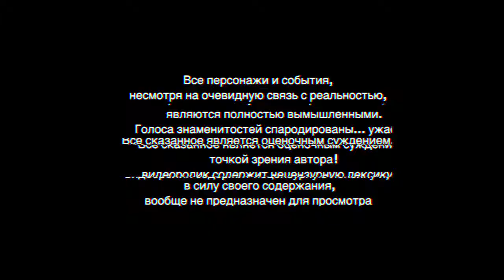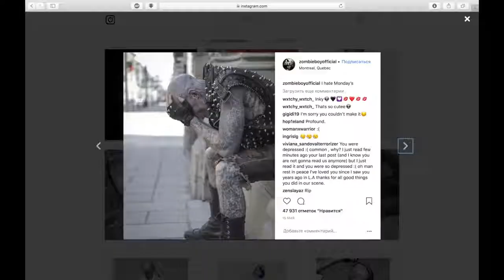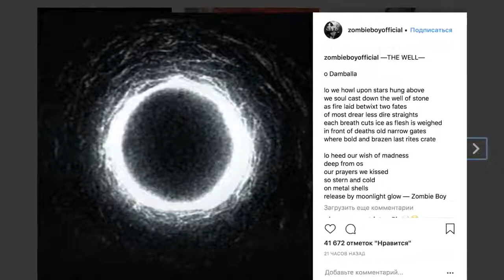ПОКОНЧИЛ С СОБОЙ ЗА ЧЕТЫРЕ ДНЯ ДО ДНЯ РОЖДЕНИЯ. ПРОЩАЙ ЗОМБИ БОЙ